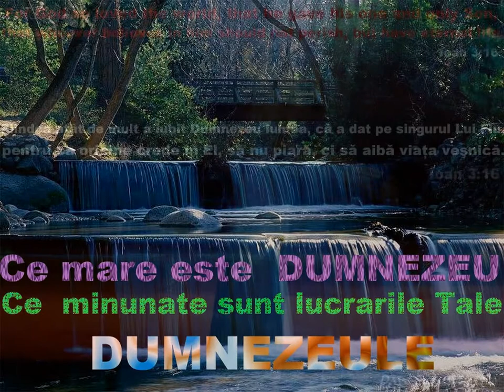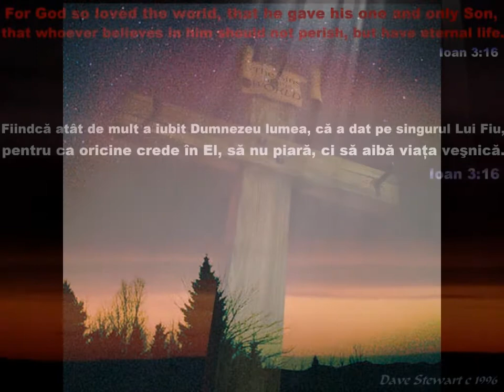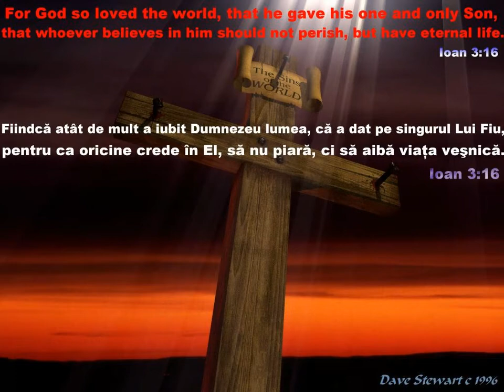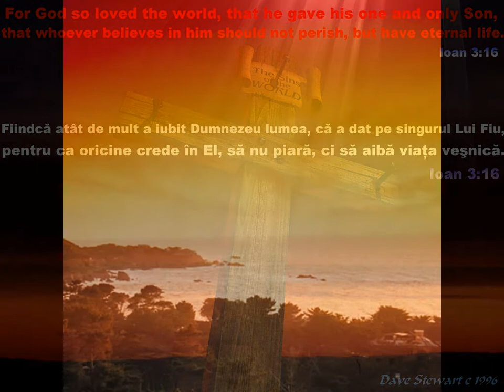DE AI LUAT PE UMERI CRUCEA.wmv